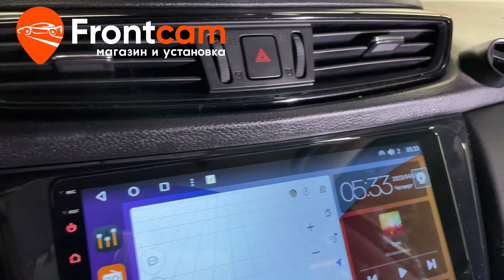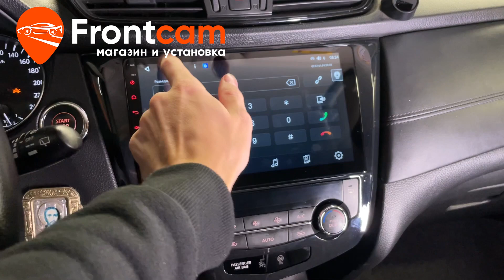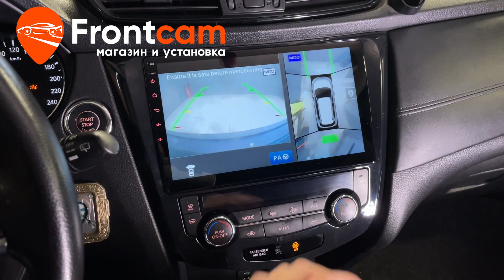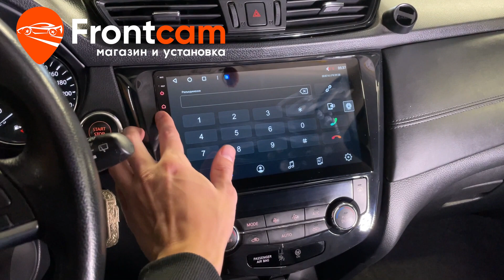Автомагнитола Canbox M-Line 4541 для Nissan X-Trail 3 (T32) на ANDROID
Обзор установки головного устройства Canbox M-Line 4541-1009/1010 на андройд для Ниссан Х-Трейл в кузове Т32 в комплектации с круговым обзором.
Подходит для: Nissan X-Trail (T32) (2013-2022)

Магнитола от компании Canbox c диагональю экрана 10,2 дюйма. Встаёт через переходную рамку которая идёт в комплекте. Адаптировали кнопки на руле. Есть расширенный эквалайзер для тонкой настройки звука. Подключили штатный и дополнительно вывели usb порты и слот для сим карты в бардачок автомобиля. Теперь в автомобиле доступны тысячи приложений из PlayMarket. Есть возможность подключения мобильного устройства по bluetooth для громкой связи и воспроизведения музыки. Подключили оригинальную систему (360) кругового обзора. Все функции работают.